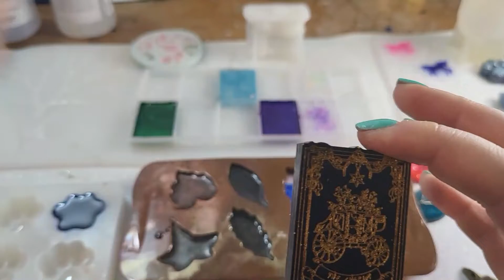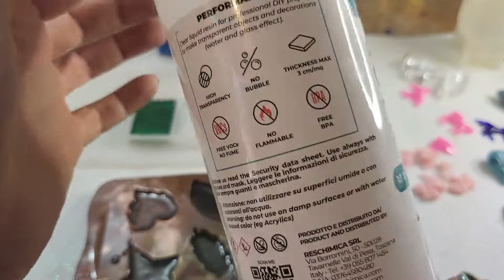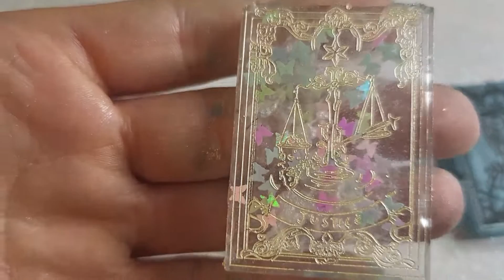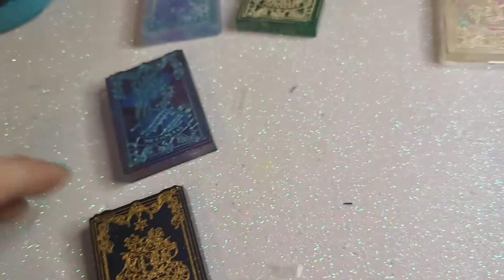Scopriamo le creazioni #13 - Petri Dish, tarocchi e luci dimenticate!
Ciao a tutti ragazzi! Godetevi questo nuovo Scopriamo le creazioni in resina e perdonate il mio essere smemorata!